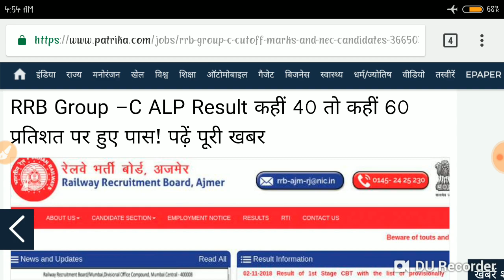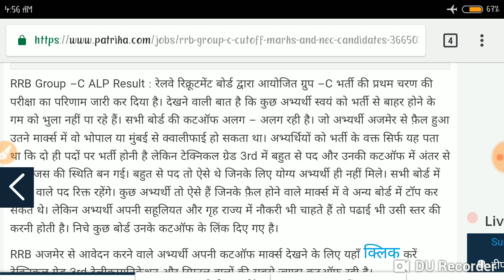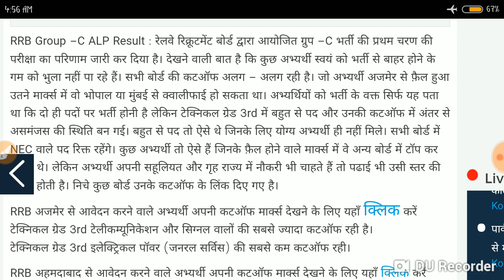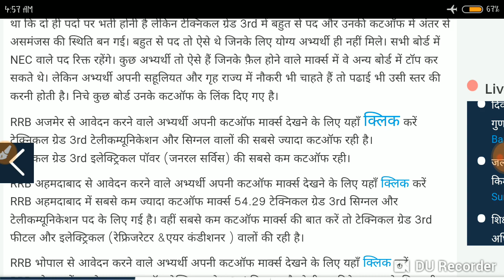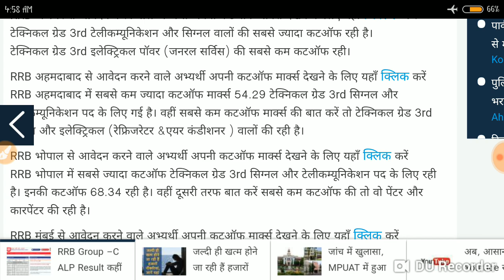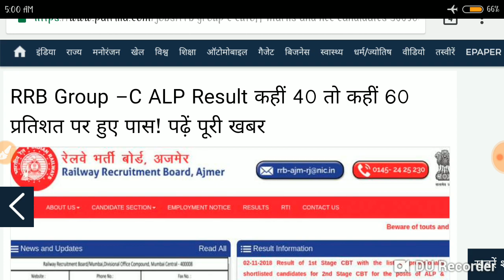RRB Group -C ALP Result कहीं 40 तो कहीं 60 प्रतिशत पर हुए पास | Check full details here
RRB Group -C ALP Result कहीं 40 तो कहीं 60 प्रतिशत पर हुए पास

RRB Group -C ALP Result कहीं 40 तो कहीं 60 प्रतिशत पर हुए पास! पढ़ें पूरी खबर..

RRB Group -C ALP Result And Cut off

RRB Group -C ALP Result : रेलवे रिक्रूटमेंट बोर्ड द्वारा आयोजित ग्रुप -C भर्ती की प्रथम चरण की परीक्षा का परिणाम जारी कर दिया है। देखने वाली बात है कि कुछ अभ्यर्थी स्वयं को भर्ती से बाहर होने के गम को भुला नहीं पा रहे हैं। सभी बोर्ड की कटऑफ अलग - अलग रही है। जो अभ्यर्थी अजमेर से फ़ैल हुआ उतने मार्क्स में वो भोपाल या मुंबई से क्वालीफाई हो सकता था। अभ्यर्थियों को भर्ती के वक्त सिर्फ यह पता था कि दो ही पदों पर भर्ती होनी है लेकिन टेक्निकल ग्रेड 3rd में बहुत से पद और उनकी कटऑफ में अंतर से असमंजस की स्थिति बन गई। बहुत से पद तो ऐसे थे जिनके लिए योग्य अभ्यर्थी ही नहीं मिले। सभी बोर्ड में NEC वाले पद रिक्त रहेंगे। कुछ अभ्यर्थी तो ऐसे हैं जिनके फ़ैल होने वाले मार्क्स में वे अन्य बोर्ड में टॉप कर सकते थे। लेकिन अभ्यर्थी अपनी सहूलियत और गृह राज्य में नौकरी भी चाहते हैं तो पढाई भी उसी स्तर की करनी होती है। निचे कुछ बोर्ड उनके कटऑफ के लिंक दिए गए है।